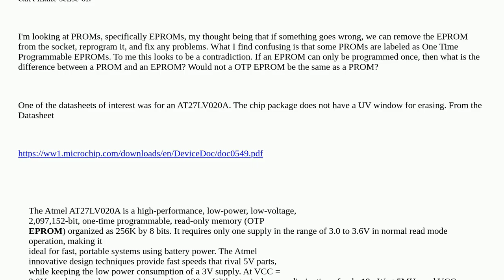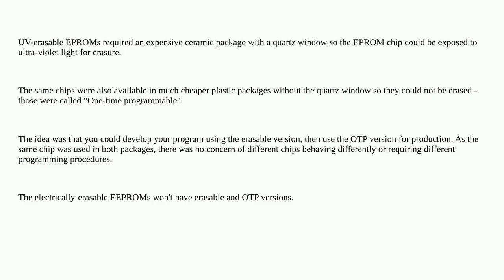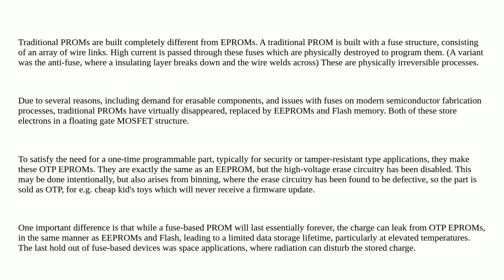Recognizing an erasable EPROM from a non-erasable one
A special thanks goes out to the community

  eprom programmer